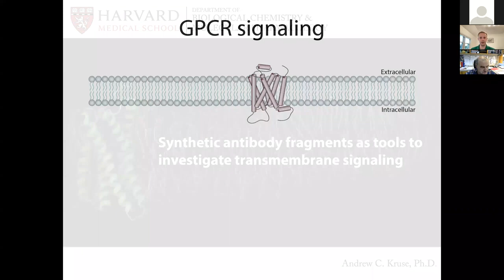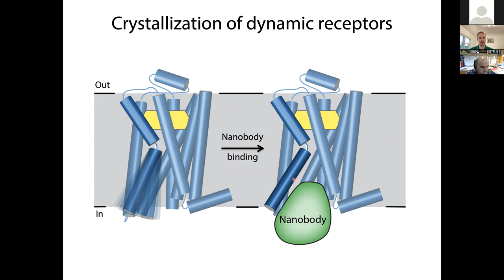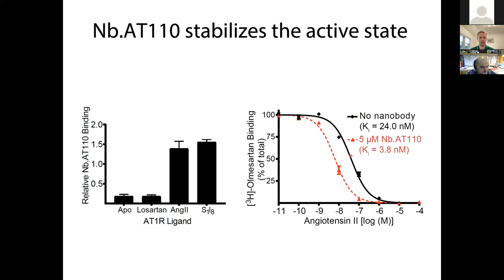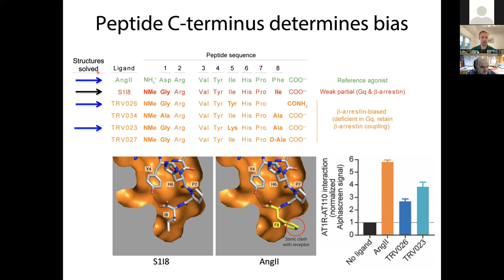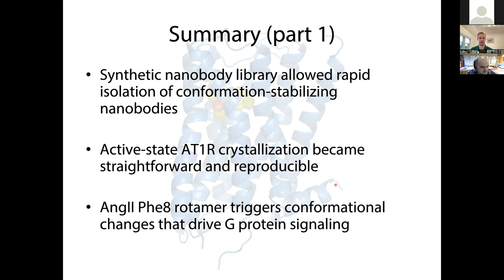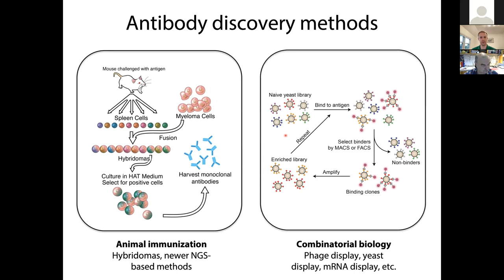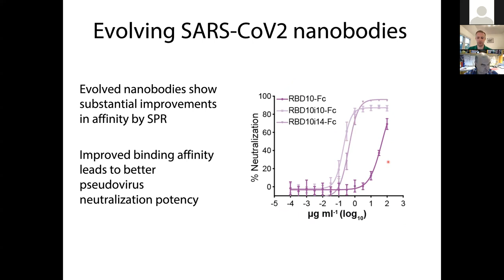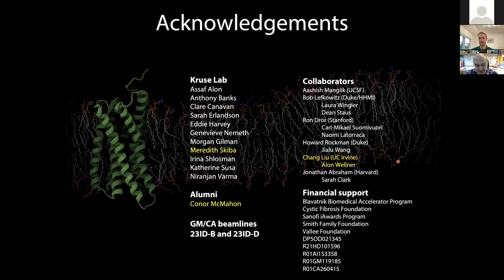Scientist Stories: Andrew Kruse, GPCRs & Antibody Discovery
Signal transduction across cell membranes plays a central role in human physiology and disease, yet the mechanistic details underlying transmembrane signaling remain poorly understood. Our research aims to elucidate the molecular basis of membrane protein signaling using techniques including protein engineering, structural biology, and pharmacology. In particular, we are focused on the study of proteins important in human health and disease, including G protein-coupled receptors and other proteins that regulate neurotransmission and metabolic homeostasis.

G protein-coupled receptors (GPCRs) are cell-surface receptors that regulate neurotransmission, cardiovascular function, metabolic homeostasis, and many other physiological processes. Due to their central role in human physiology, these receptors are among the most important targets of therapeutic drugs, and are they among the most extensively studied proteins. To better understand GPCR signal transduction at a molecular level, we are using structural biology and biophysical methods to study model GPCRs such as muscarinic acetylcholine receptors. In addition, we are using new approaches in combinatorial biology to facilitate structural studies and to create protein ligands of GPCRs.

We are also interested in signal transduction pathways that remain less extensively studied than GPCRs, particularly receptors involved in the regulation of human metabolic homeostasis. In the long term, we hope to leverage our understanding of molecular signal transduction to guide the development of new and better therapeutics that modulate these pathways.